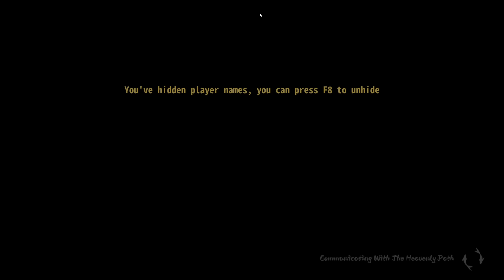Setting Enemy MAX HP to Zero! | FREE Autobattler Deckbuilder | Yi Xian 1.0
Yi Xian: The Cultivation Card Game is an online DBG with a background of cultivation. Every game is a deck building from scratch. Players can have stronger decks by changing cards, and then build more powerful routines to defeat all opponents to win.